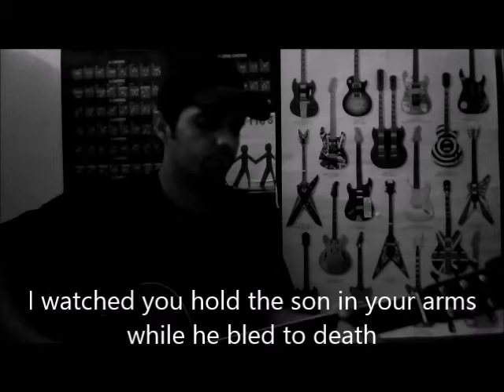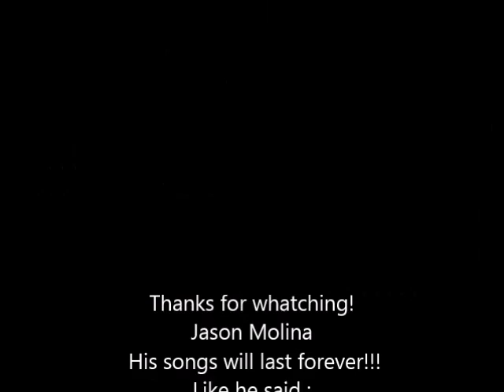Coxcomb Red by Songs: Ohia cover-Tiago hogan